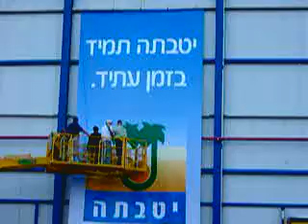yotvata dairy fridge under Construction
מקרר מחלבת יטבתה בבניה
בשנת 2003